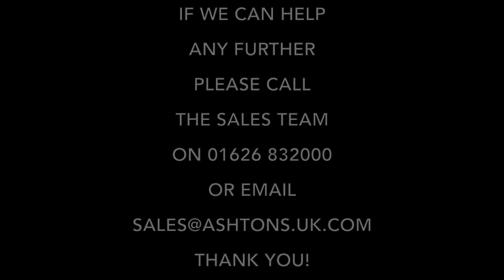2012 Aston Martin Rapide V12 Presented By Ashtons